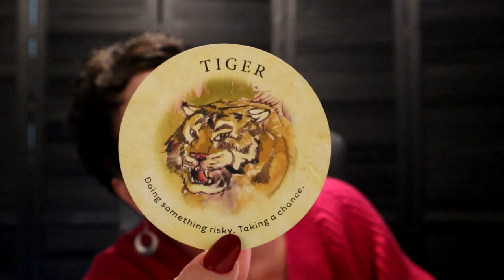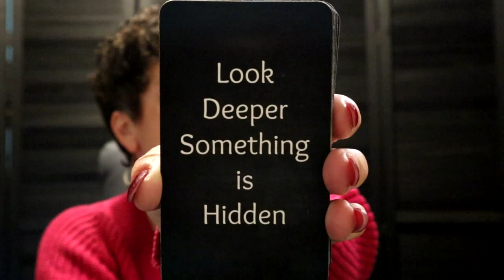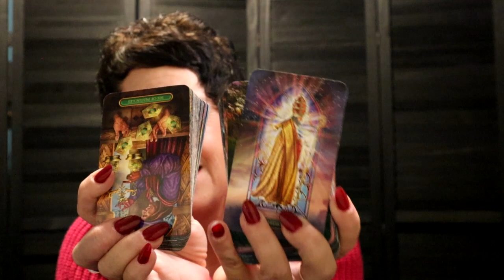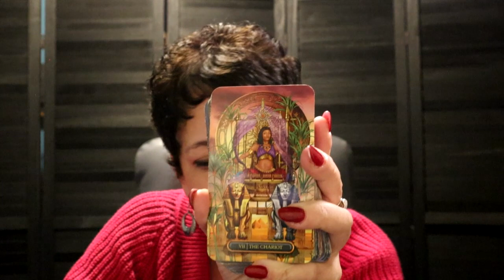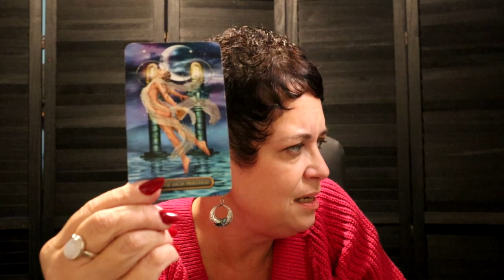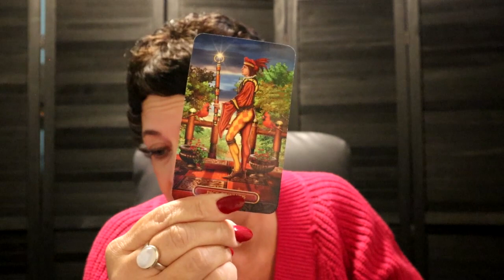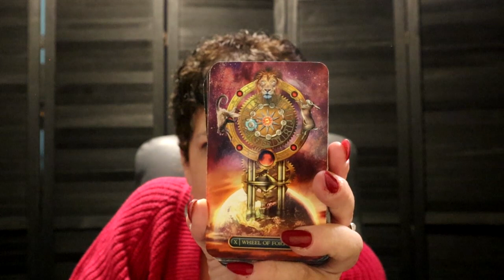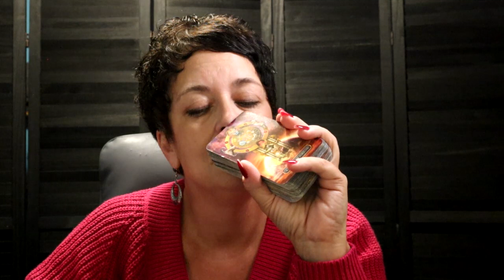Capricorn ♑️ Leaving it All Behind, Prayers Answered in Unexpected Ways Capricorn Next 7 Days